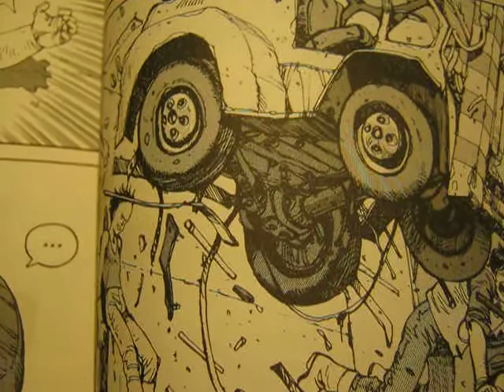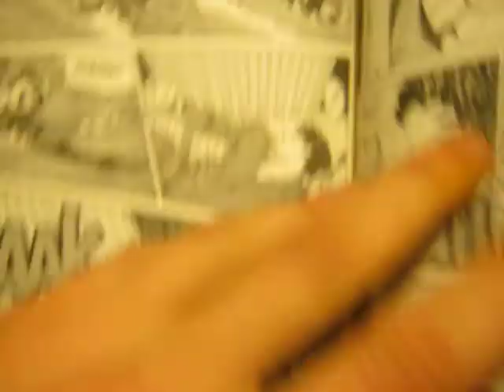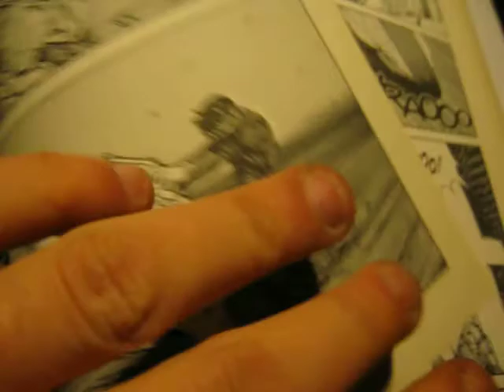AKIRA manga mmv part B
manga by otomo katsuhiro